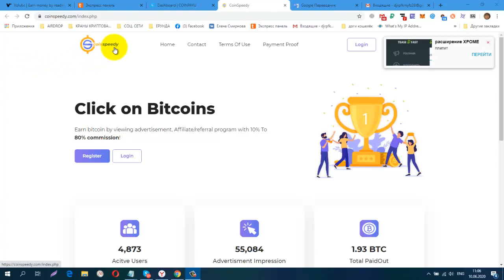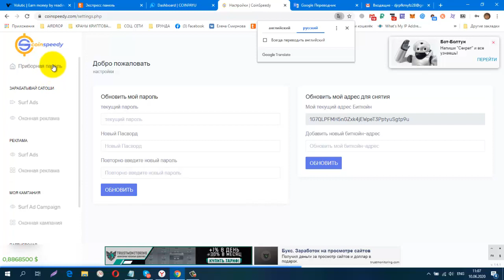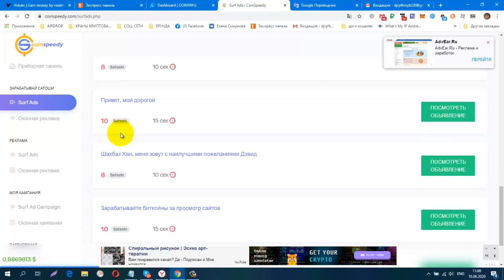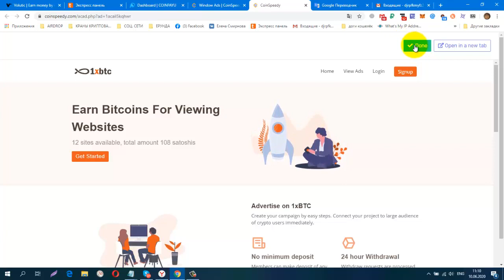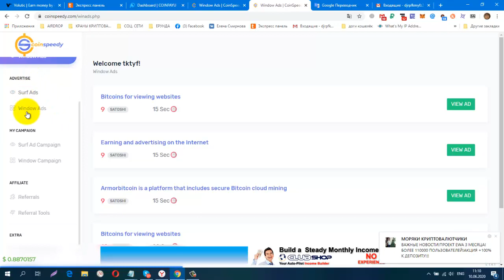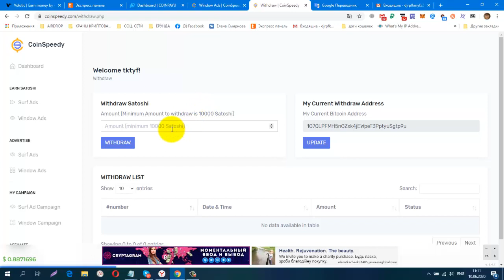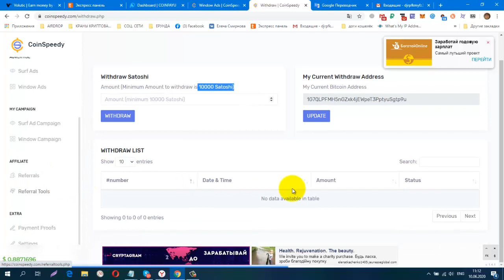Без вложений Новинка! Букс CoinSpeedy вывод от 10000 sat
регистрация
обменник Magnetic Exchange
регистр.
CashJuice Отличный источник для получения больше рефералов
постепенно будут добавляться новые краны.
Мои дополнительные ютуб каналы
ССЫЛКА НА НОВОСТНОЙ ЧАТ VK.
Жду Вас
гугл группа
Бесплатная Реклама. Заработок в Интернете.
Домашний Бизнес в Интернет. Реклама.
Бесплатная Реклама, Для Всех !